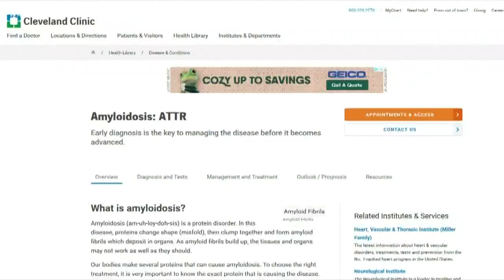Game Changers: How a grim diagnosis altered the message from motivational speaker Dr. Stephen Sroka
Everything changed four years ago during a speech at Medina High School. Dr. Stephen Sroka collapsed and later received a diagnosis that changed his life forever.